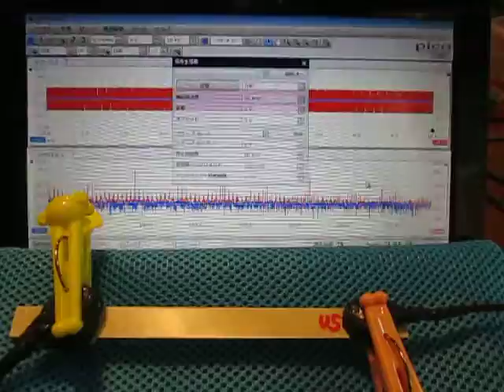超音波プローブによる発振制御システム（表面検査の基礎実験）